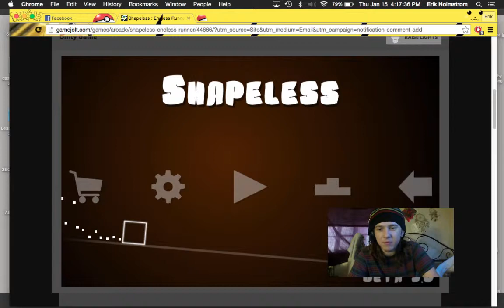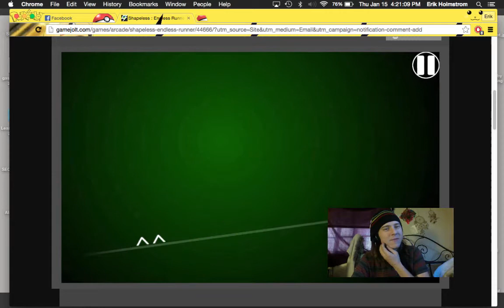Shapeless: Endless Runner - Indie Game (The Pissed Off Robot PLAYS!!! w/ video commentary)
I try out this awesome indie game for the developer. Go check this game out! Give this guy some credit on this awesome game.